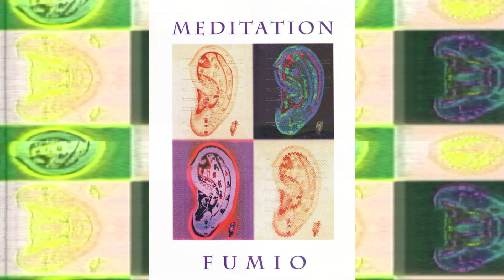Fumio - Meditation (1986)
Side A
The Sound of Water Weaving

Side B
Region of Stillness

1986 Fumio Miyashita